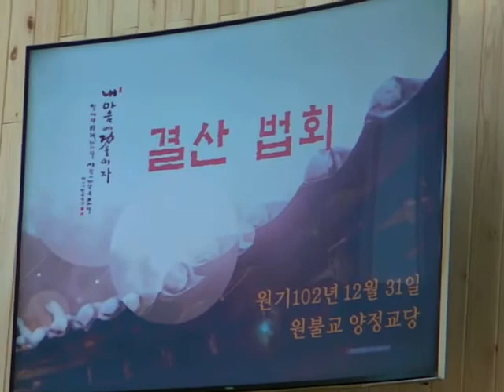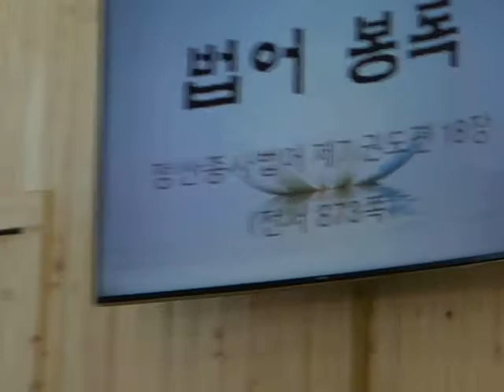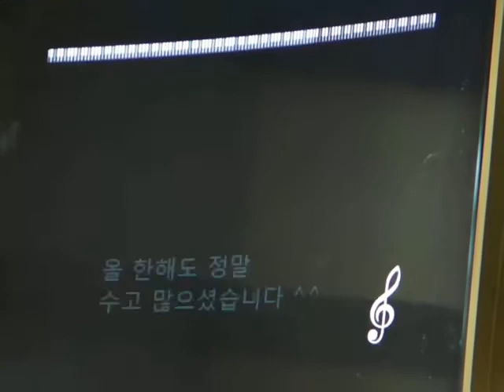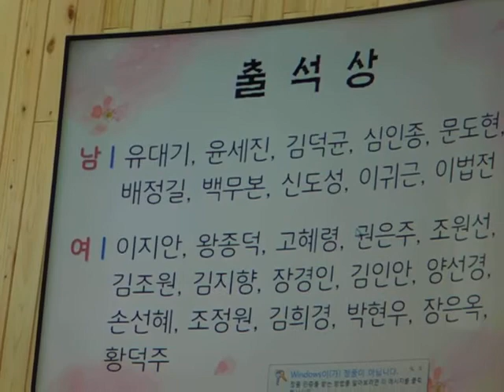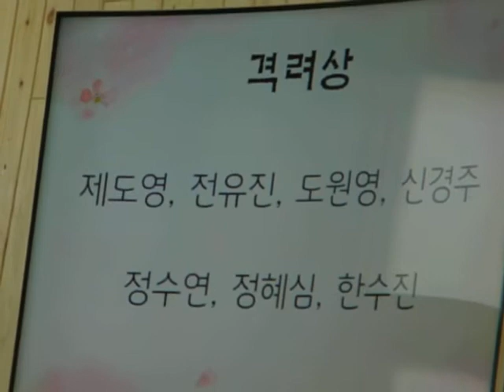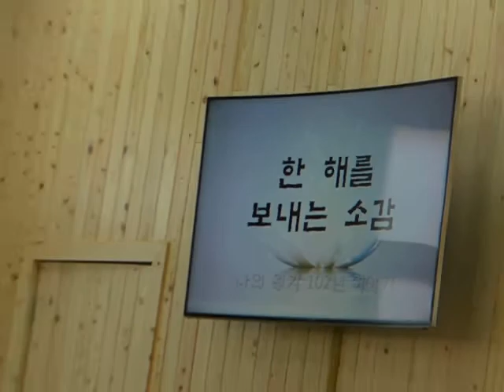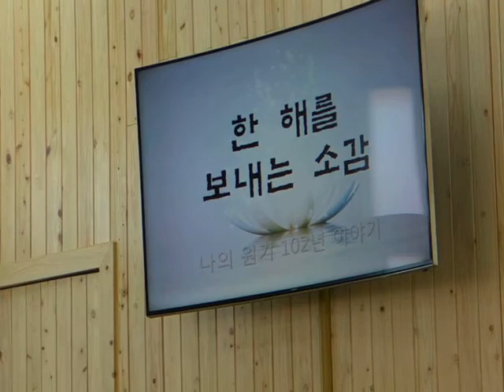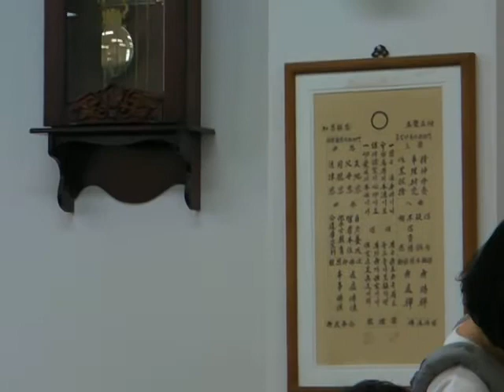원불교 양정교당 결산 법회(2017 12 31)